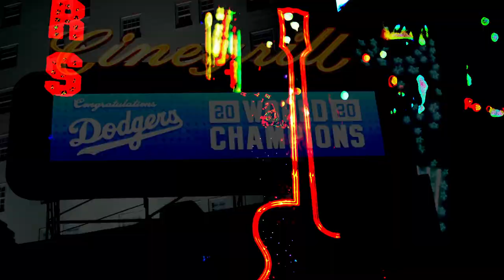Kaio Wonder ~Type Dizzy Official Music Video ~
Join Kao as he takes on Hollywood with a Gold Blazer, Black Pants, and an Abundance of Liquor in His system!!! Music Produced by Marc Solomon/ Nick Jameson. Choreography by Raphel Faison The 3rd, Directed by J. Sagarra & R. Banda. Fall 2020.

Hey Bes Friennnn!!! Be sure to keep up with my journey to help Celebrate and Inspire You!

Amazon Music

Thanks for love, as I love you even more! – Kao Wonder 😊